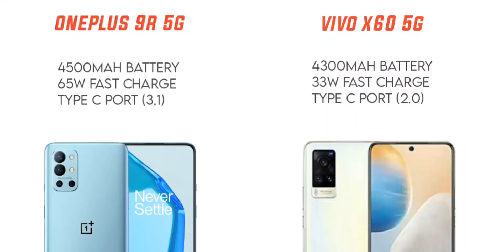Oneplus 9R 5G vs Vivo x60 5G Full Comparison